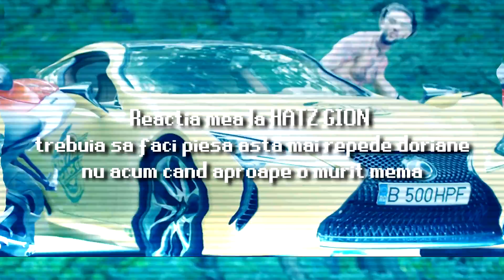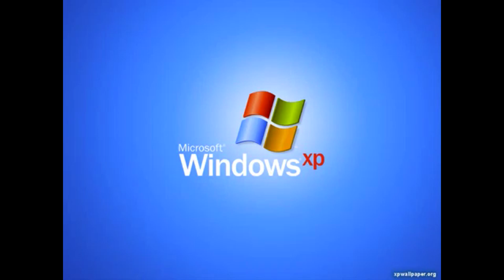REACTIONEZ LA Dorian Popa feat. SHIFT - HATZ ( Official Video )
Reactia mea la cea mai hatz gion piesa, jhonule
G2A REDUCERE BLANA BOMBA
Foloseste codul "ROSU" - bLaNa BoMbIx